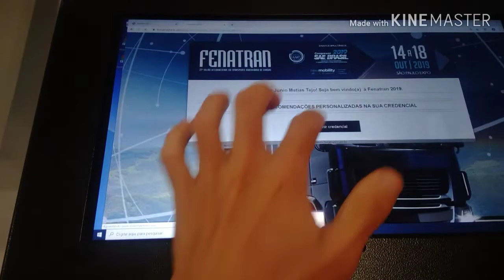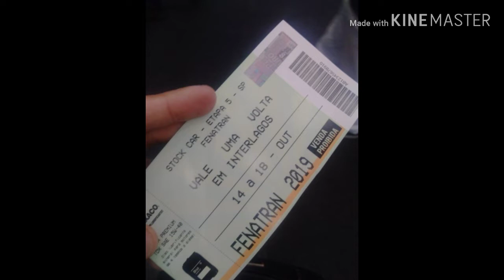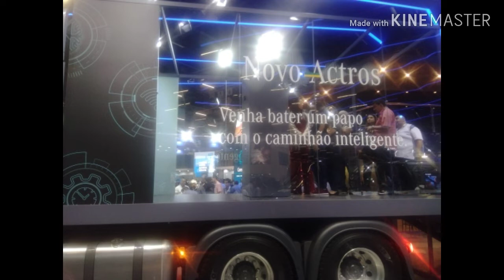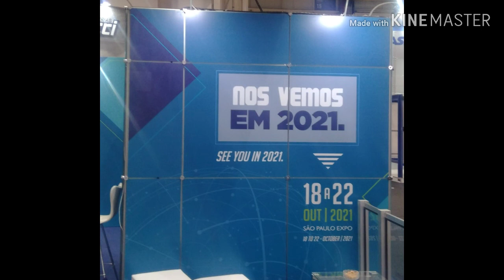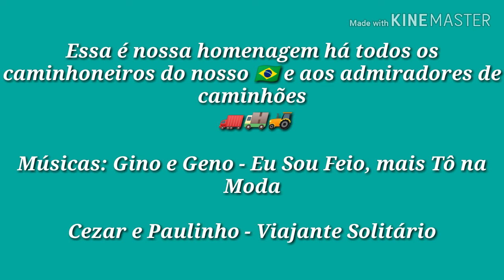FENATRAN 2019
Dia 16/10 estivemos presente no principal evento de transporte rodoviário de cargas da América Latina.

A Fenatran é a vitrine completa de soluções integradas, além de estar representada com grandes marcas fabricantes de caminhões, o evento reúne implementos rodoviários, serviços, sistemas de segurança, ferramentas, tecnologia e autopeças para uma intensiva agenda de negócios com os principais compradores do setor.